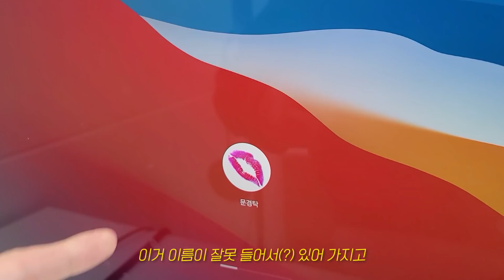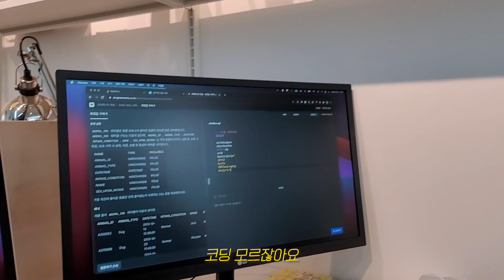신입사원을 뽑았는데.. 좀 이상한 것 같아요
새로운 뷰티 커머스 플랫폼
헤메코랩은 언제나 무료배송 :)